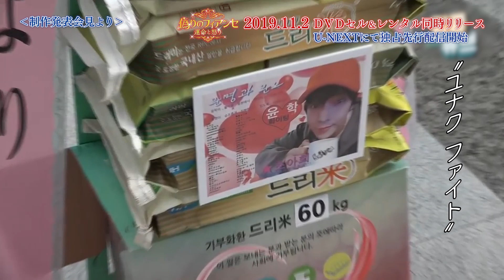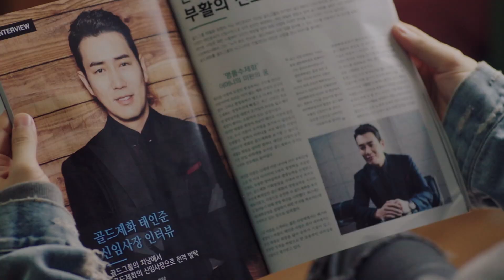ユナク（SUPERNOVA）監督に忠誠を誓う？！韓ドラ「偽りのフィアンセ～運命と怒り～」制作発表会 IN 韓国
チュ・サンウク×イ・ミンジョン、4 年ぶりの豪華再共演で話題沸騰の「偽りのフィアンセ～運命と怒り～」DVD-SET1＆レンタルDVDVol.1
～5 が11 月2 日（土）より待望のリリース!
本作で韓国地上波ドラマ初出演となった本作の制作発表会（2018）の模様から、ユナク(SUPERNOVA)の様子をまとめた映像を公開!

「偽りのフィアンセ～運命と怒り～」
DVD-SET1＆レンタルDVD Vol.1～5 11 月2 日（土）リリース
DVD-SET2＆レンタルDVD Vol.6～10 12 月3 日（火）リリース
レンタルDVD Vol.11～15 2020 年1 月7 日（火）リリース
レンタルDVD Vol.16～20 2020 年2 月4 日（火）リリース
各\19,000+税 発売・販売元:NBC ユニバーサル・エンターテイメント
11 月2 日（土）よりU-NEXT にて独占先行配信開始!